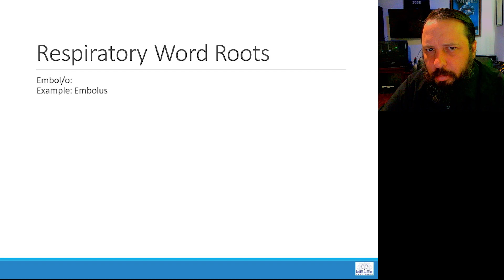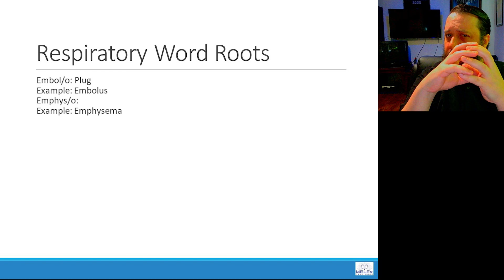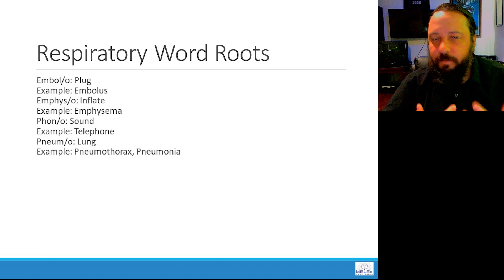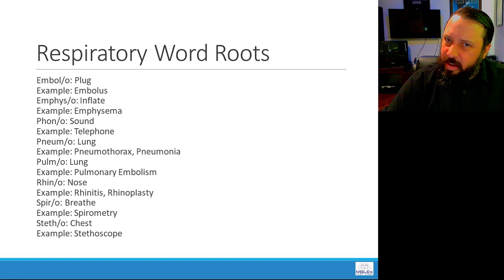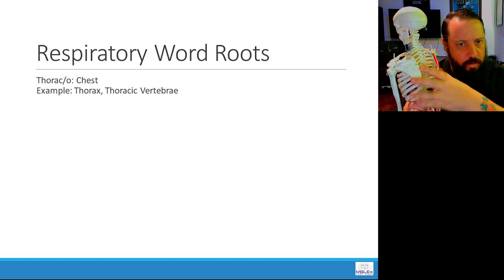Medical Terminology - Respiratory Word Roots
Buy your copy of the MBLEx Test Prep Comprehensive Study Guide and Workbook